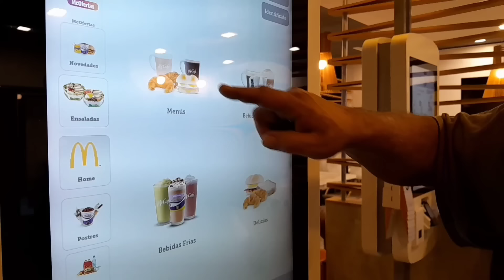la INCREÍBLE HISTORIA de un PINTOR que DUERME en un CAJERO de un BANCO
Te invito a conocer la conmovedora historia de un artista plástico sin hogar, se llama Diego Cuevas, duerme en un cajero de un banco y pinta en las calles para sobrevivir!!! Diego se había armado un carro, donde dormía y su idea fue venderlo para comprar algo más grande, pero fue estafado y quedo completamente sin nada, su arte es su única esperanza para poder salir de las calles!!!
Para la gente que lo quiera ayudar con lo que pueda, les dejo su alias ( DIEGOLIBROS.PPAY ) Diego Martin Cuevas.